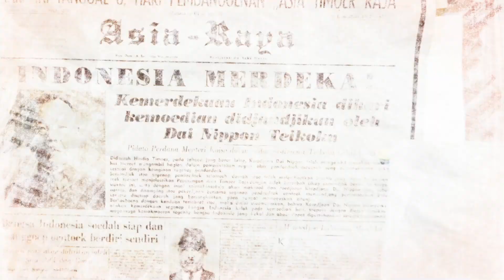Teaser 2 - NgeLukis Season 2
NgeLukis (Ngebahas Lucunya Kisah Sejarah) adalah program kerjasama Museum Perumusan Naskah Proklamasi bersama Komunitas reka ulang sejarah Reenactor Bangor. NgeLukis hadir sebagai alternatif hiburan dengan nilai edukasi nasionalisme yang dibalut dengan sketsa komedi dan kehidupan keseharian yang dideskripsikan dengan goresan karikatur.

NgeLukis Season 2 berjudul "Tukang Sate" yang akan membahas tentang perintah pertama Bung Karno setelah dilantik sebagai presiden pertama RI. Bagaimana kisah yang terjadi sebenarnya? Simak hingga selesai karena akan ada media promosi menarik yang akan diberikan Museum Perumusan Naskah Proklamasi untuk SahabatMunasprok yang berhasil menjawab pertanyaan. Pertanyaannya yaitu

“Apakah nama gedung yang dipakai tempat sidang PPKI yang pertama? ”

Tulis jawabanmu di kolom live chat Youtube saat Premiere (Tayang Perdana) NgeLukis Season 2 pada Selasa, 19 April 2022 Pukul 16.45 WIB.

Jangan lupa untuk mengisi absensi yang disediakan pada saat penayangan premiere agar memudahkan konfirmasi pemenang ya !